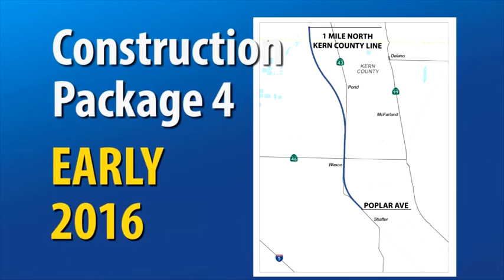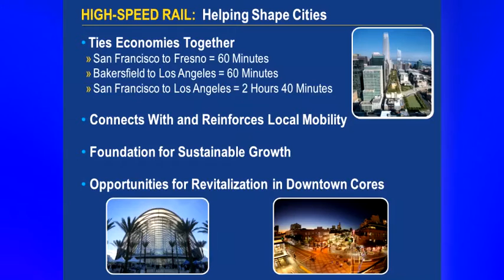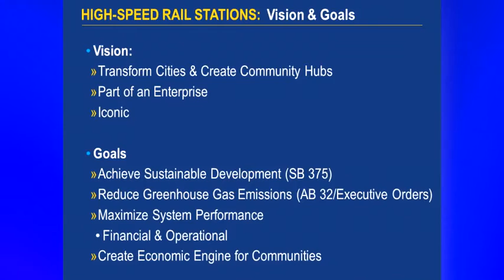Jeff Morales - California High Speed Rail Authority (CAHSRA)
Jeff Morales, CEO of the California High Speed Rail Authority (CAHSRA), presents at the USHSR LA2015 conference in Los Angeles, CA.